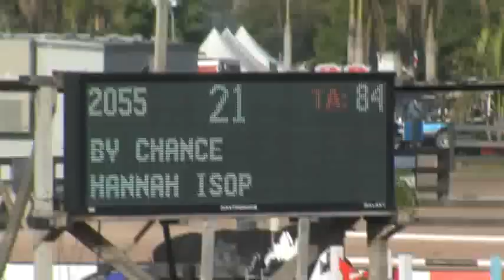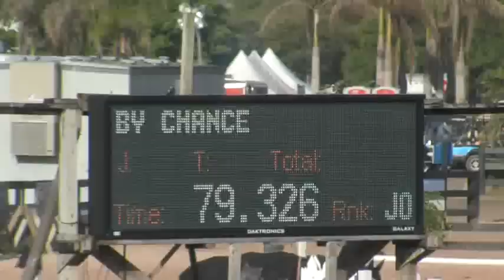Video of BY CHANCE ridden by HANNAH ISOP from ShowNet!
BY CHANCE ridden by HANNAH ISOP at WEF 11 AA.  This round is from class 1016, $1000 Adequan 5 Year Old Young Jumper Qualifier and finished 6 of 31.